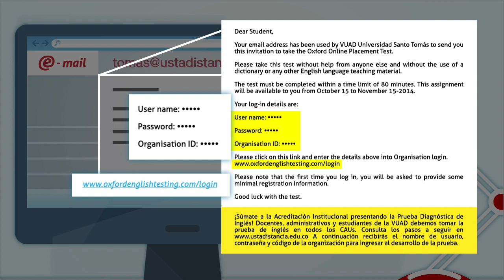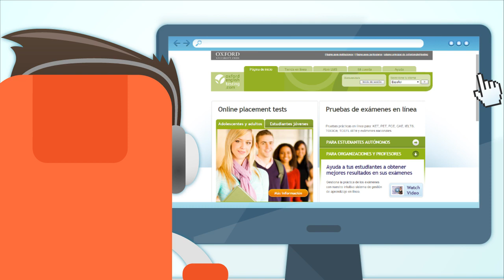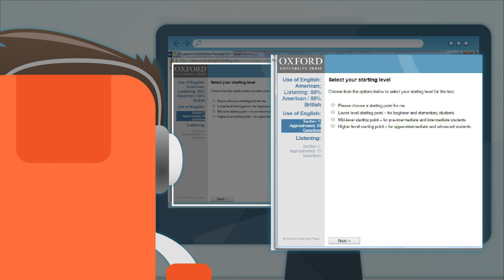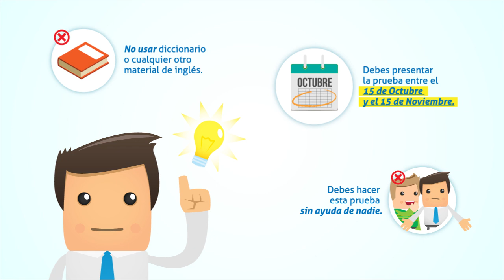Prueba diagnóstica INGLÉS VUAD